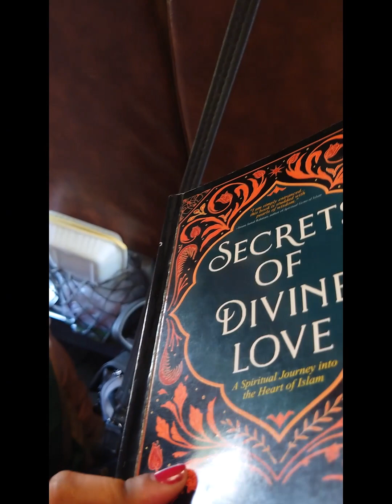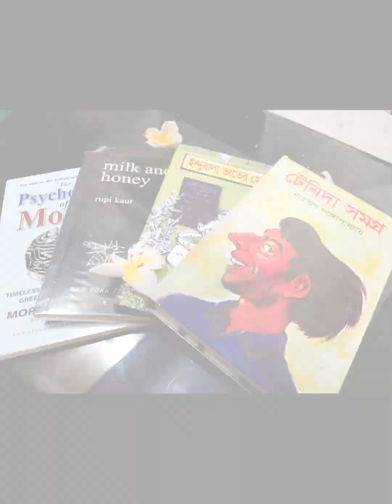medical batch tour memories। part 1। train journey, Dhaka versity campus।vlog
Medical batch tour memories। medical life vlog । mbbs

life of a 3rd year medical student
medical tour vlog